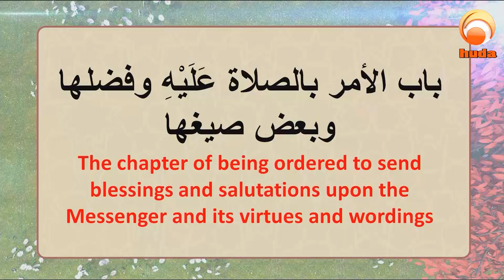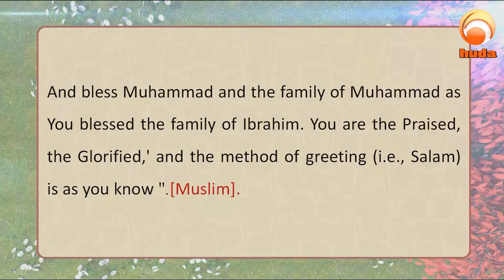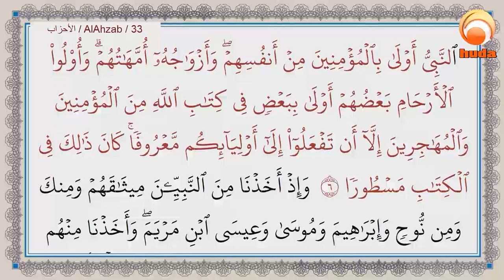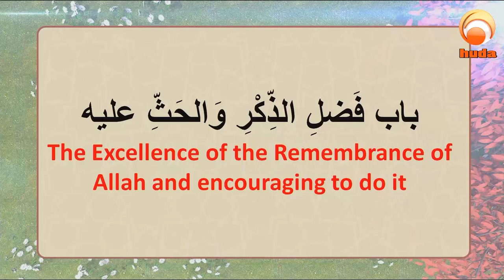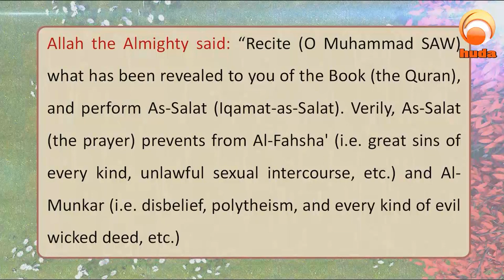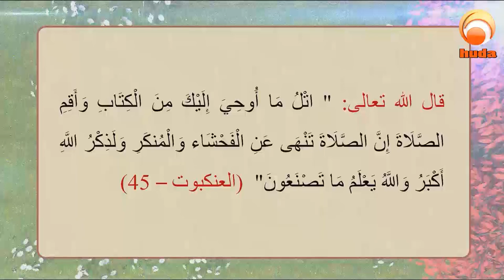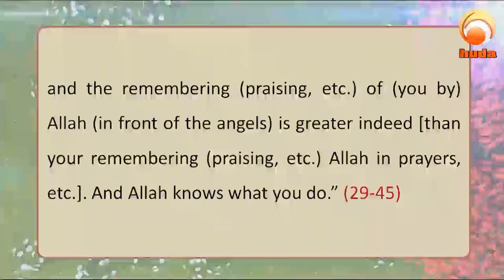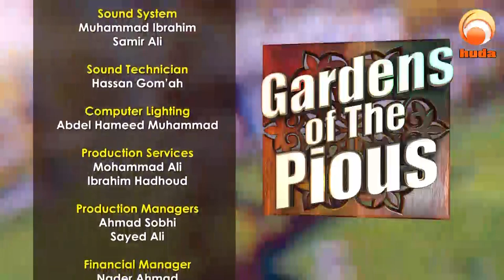Gardens Of The pious Episode 542 Dr Muhammad Salah